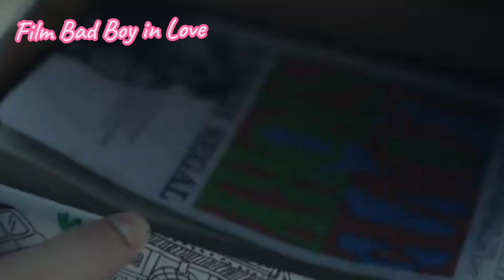Film Bad Boy in Love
Film Bad Boy in Love disutradarai oleh Hanny R. Saputra. Skenario film ini ditulis oleh Oka Aurora.
Pemain Utama:
Jeff Smith sebagai Jethro
Cassandra Lee sebagai Lea
Nicole Parham sebagai Sara
Dewi Rezer sebagai Mama Jethro
Gary M. Iskak sebagai Papa Jethro
Tubagus Ali sebagai Anin
Tanggal Rilis: 14 Maret 2024